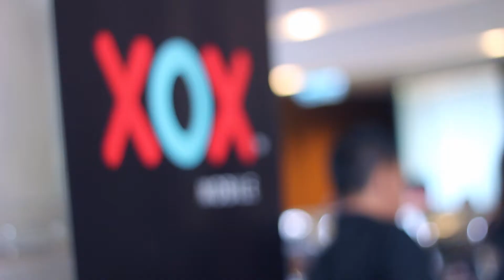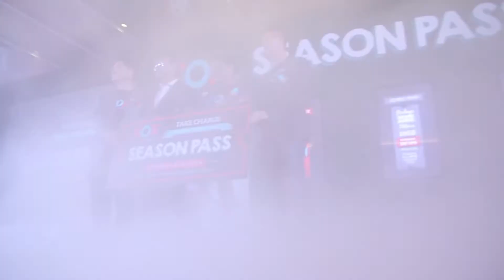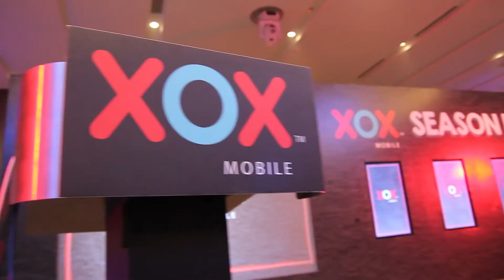XOX Seasion Pass Launching 2014